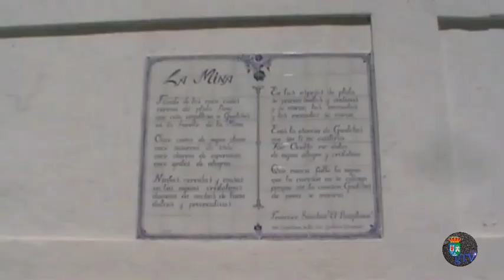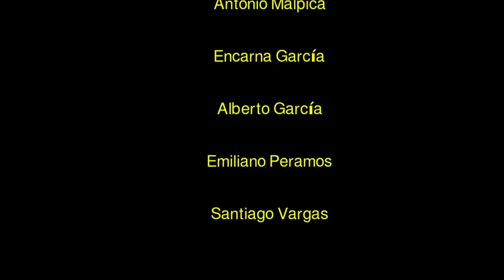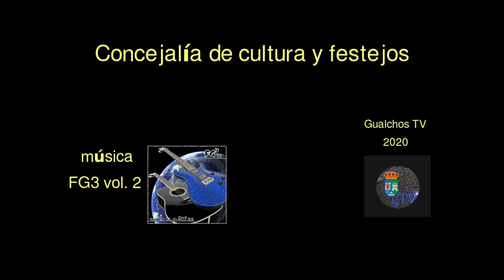San Juan 2020 - Gualchos - Castell de Ferro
Este año no es posible celebrar la tradicional fiesta de San Juan, así que dese el ayuntamiento recopilamos la memoria de los vecinos para celebrarlo virtualmente.